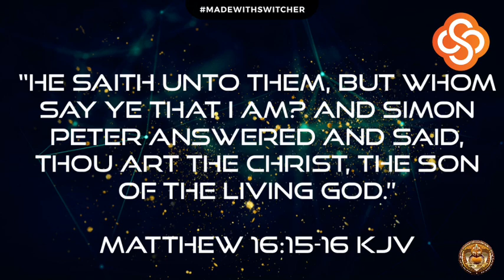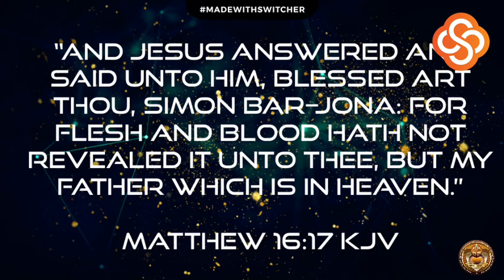Cyber Worship Part 3 | Bishop Sieon Roberts Sr.